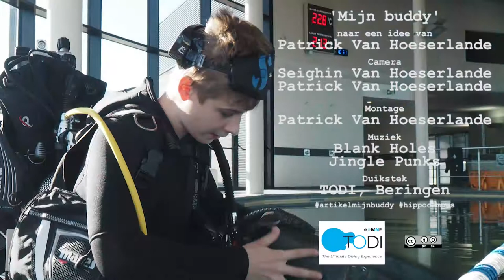Mijn buddy 07 - Seighin Van Hoeserlande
Promotiefilmpje voor mijn artikel over Seighin Van Hoeserlande als de jeugdduiker in het kader van de artikelenreeks 'Mijn buddy' dat verschijnt in de Hippocampus.